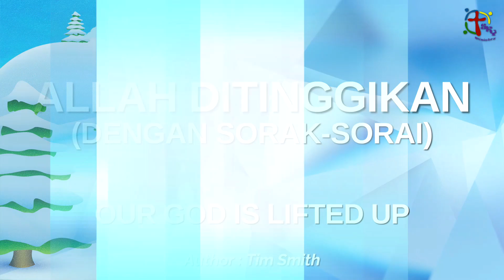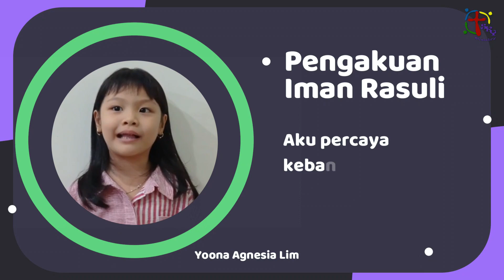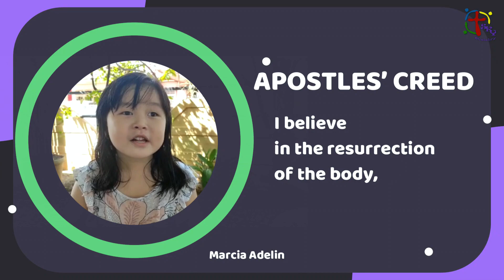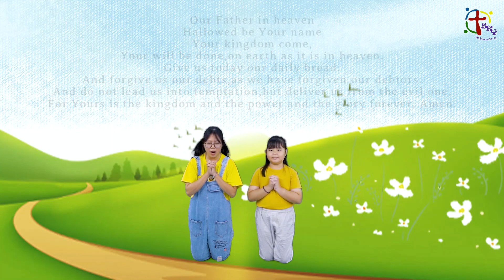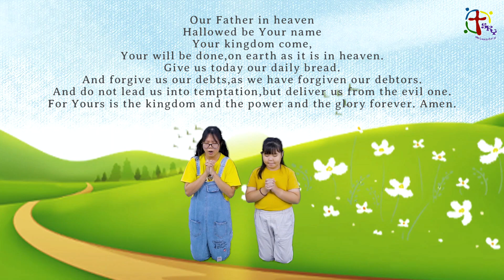Ibadah SKY SD & TK 24 April 2022